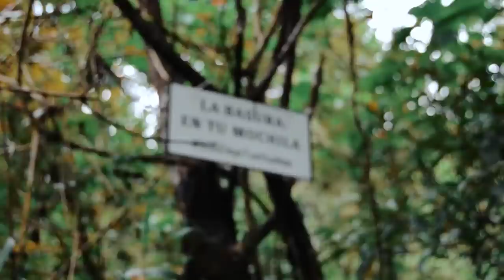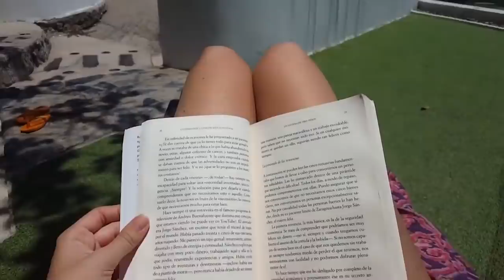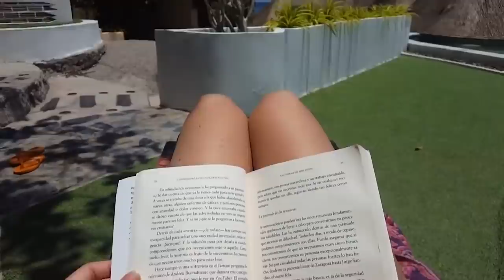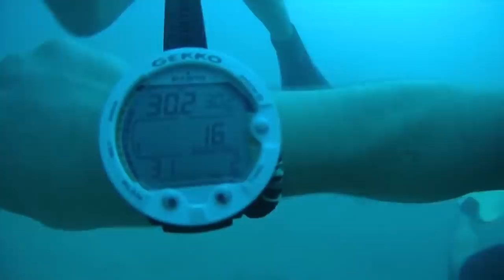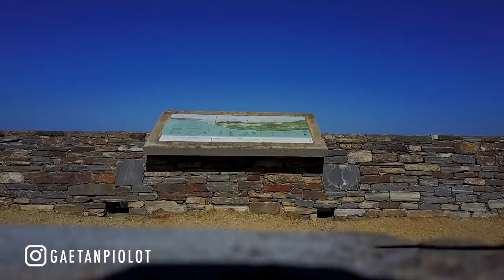YA NINA, Zubi, Carla Morrison, Emma Peters, Moxura, Efemero, Dj Goja - Deep Emotions Mix #5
0. Pete Bellis & Tommy - Diamonds (GeoM Remix)
1. Pete Bellis & Tommy - All I Want (Nando Fortunato Remix) (1)
2. Pete Bellis & Tommy - Treat Me Right (Marc Philippe Remix)
3. Marc Philippe - September Rain (Original Mix)
4. Marc Philippe - I Wanna Be Somebody (Original Mix)
5. GeoM - Back To You (Marc Philippe Remix)
6. Marc Philippe - Is Someone Waiting For Me (Original Mix)
7. Pete Bellis & Tommy - Missing The Way (Original Mix)
8. Marc Philippe - Dancer In The Dark (Pete Bellis & Tommy Remix)
9. Nando Fortunato - I Wanna change (Original Mix)
10. Dimitris Athanasiou - Around You
11. _Around This World - Costa Mee (Original Mix)
12. GeoM - Bleeding In Love (Nando Fortunato Remix)
13. Pete Bellis & Tommy - I Was Loving You (Original Mix)
fanlink.to/ddr21
14. Pete Bellis & Tommy - Missing The Way (Costa Mee Remix)
15. Pete Bellis & Tommy - Show Me How (Marc Philippe Remix)
16. Housenick - Have A Way (NICCKO Remix)
17. VetLove - Forever (Dimitris Athanasiou Remix)